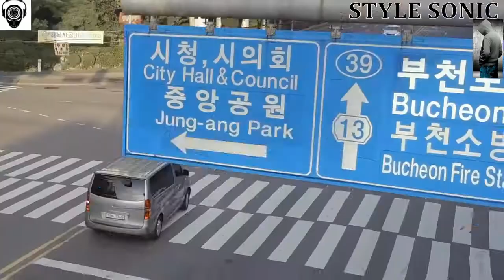STYLE SONIC - Street Dance (Breakdance Project Battle 2003 ...)